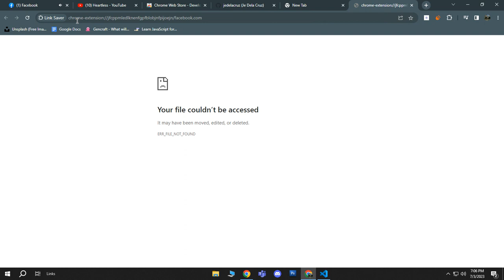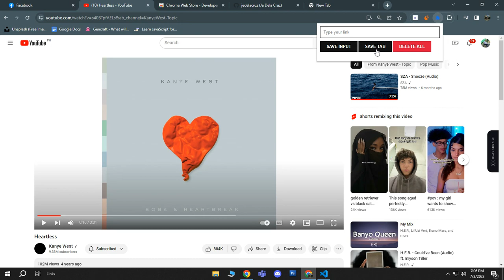Link Saver Chrome Extension | Tagalog | Html , Css , Javascript , JSON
link saver for chrome extension
to use just donwload the files and upload it in chrome extension

i think there are some tutorials here in, just follow it and u'll be good to go